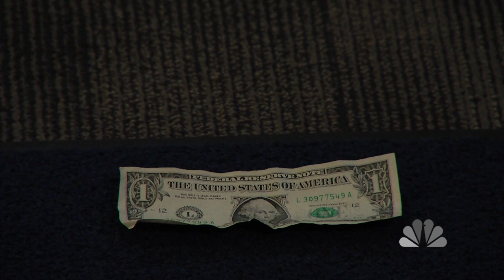How to Catch a Theif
Me taking a dollar lol